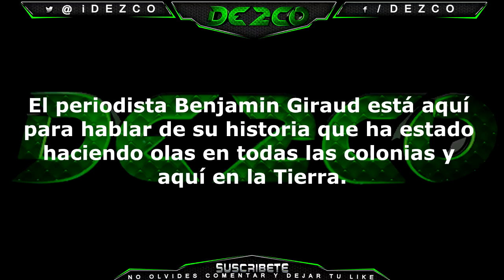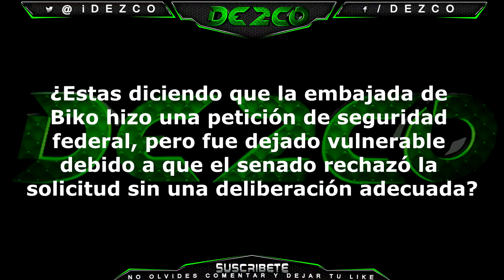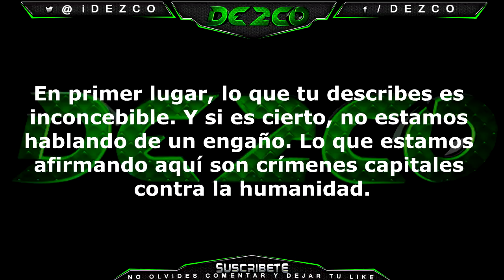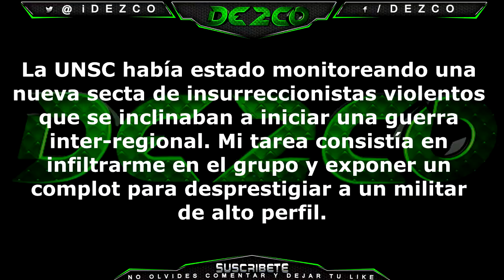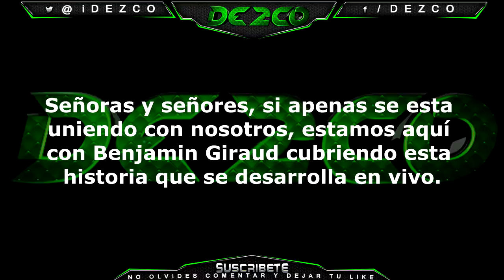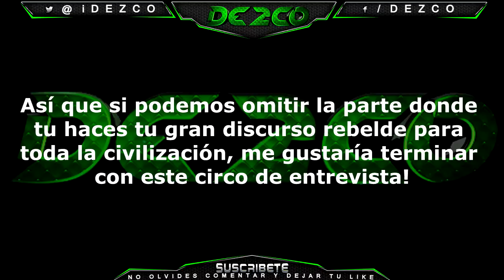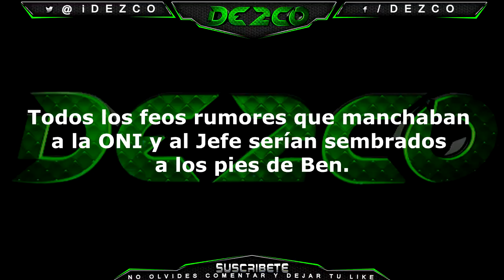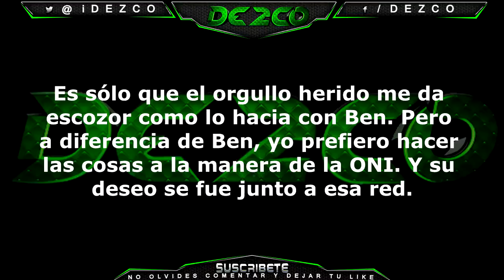Halo 5 Cazando la Verdad Episodio 13 IN THE BAG Subtitulado en Español HUNTtheTRUTH FINAL 7